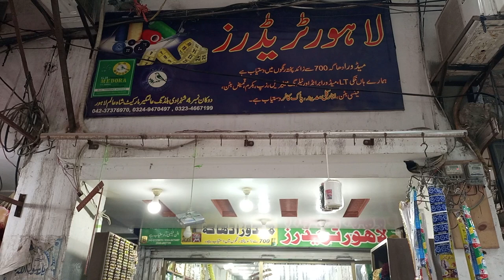Mens buttons | Mens metal button | Fancy Mens buttons | Business idea | Lahore traders shah alam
Mens buttons | Mens metal button | Fancy Mens buttons | Business idea  | Lahore traders shah alam |china button |coat button  |transparent button
Top-man lace button provides you new button designed fancy button designed metal button at wholesale price Top-man lace button provides you best quality Indian lace, Karachi lace  with the economical rate we have all brands lace-like Indian Pakistani white cotton black cotton, Palo lace shirt lace  shatal lace dupatta lace we have a huge variety of lace all lace have good quality
we have pico overlock machine and well-qualified staff
ladies metal fancy button pati |ladies metal button |lavish fancy button
we will provide you matching lace faculty at your doorstep  we have a huge variety of buttons like men's female button like metal plastic etc
we have attal fabric and lawn fabric for shahmeez
we have all tailor material at wholesale rate
Metal button designed | mirror button | fancy metal buttons
metal button
fancy metal button
china fancy button
Indian fancy button
metal fancy button pati designed
ladies fancy button pati style